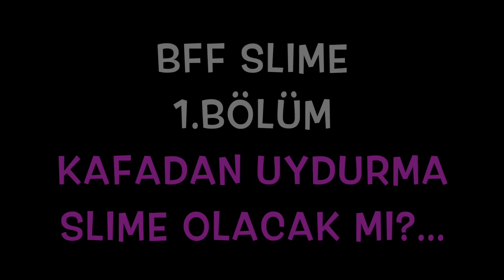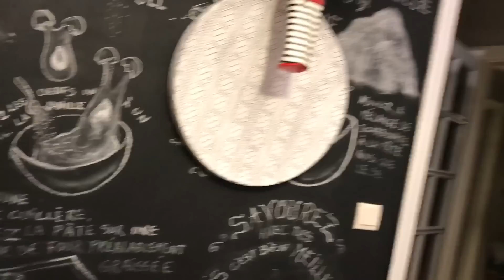Maya ve Ela Bff Fluffy Slime Yaptılar -1.Bölüm| Nasıl Yapılır | Bizim Aile Eğlenceli Çocuk Videları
Maya ve Ela fluffy slime yapmaya giriştiler. Çok eğlendiler, slime hem fluffy (pofuduk) hem de harika bir mavi oldu. Sonunda bff slime a dönüştü.